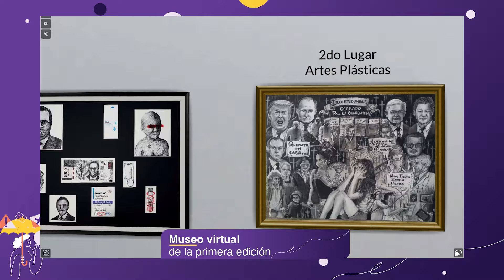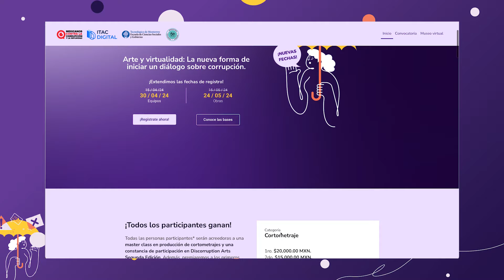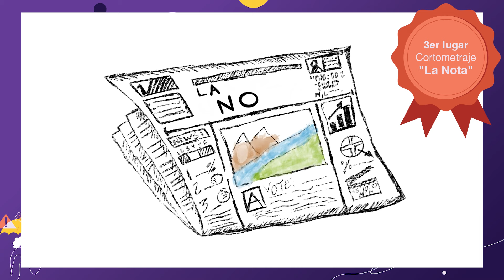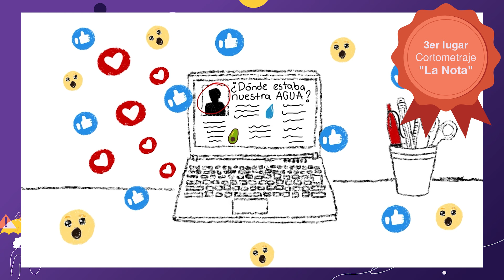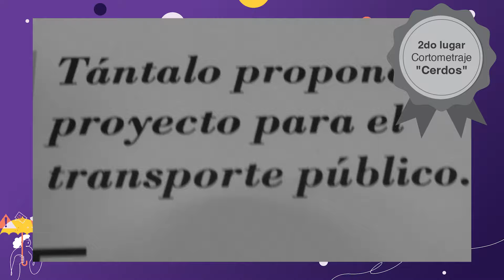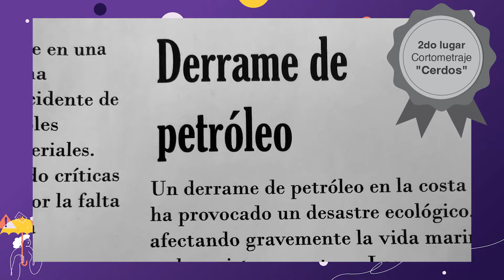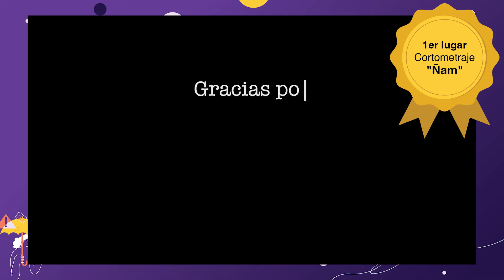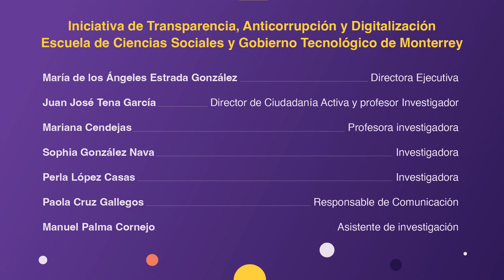Transmisión de Premiación DiscorruptionArts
Premiación de la segunda edición de Discorruption Arts “Anticorrupción en Pantalla”, una iniciativa del ITAC Tec de Monterrey y Mexicanos Contra la Corrupción y la Impunidad. Conoce los proyectos ganadores.